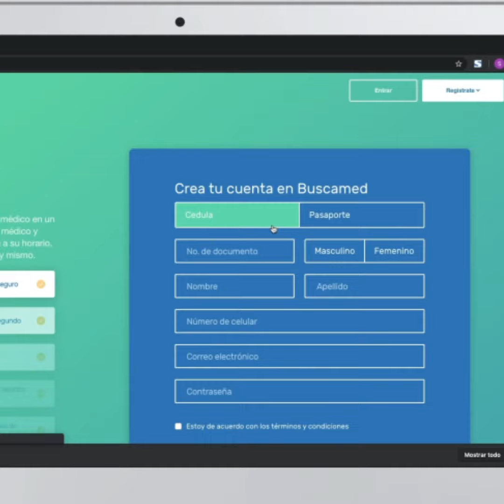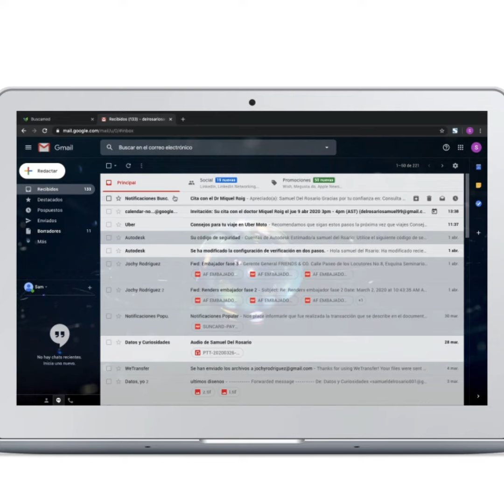Buscamed.do - Consulta en casa